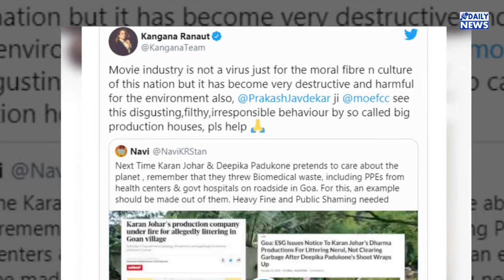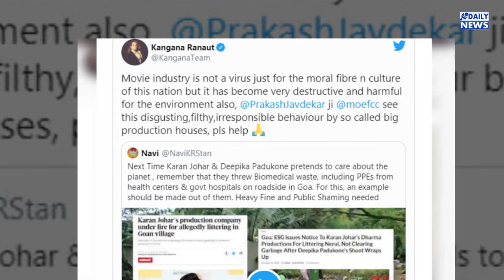Karan Johar की इस हरकत पर भड़क उठीं Kangana Ranaut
बीते दिनों करण जौहर के धर्मा प्रोडक्शन को अपनी एक फिल्म की शूटिंग गोवा के प्रसिद्ध कोको बीच पर करते हुए पाया गया.. जहां उनकी टीम ने जमकर गंदगी फैलाई और यहां तक की पीपीई किट भी खुले में ही छोड़ दिए...सामने आई तस्वीरों में साफ दिखाई दे रहा है कि कितनी गंदगी सड़क पर छोड़ी गई है..जिसमें सारा सामान ऐसा है जो पर्यावरण के लिए काफी खतरनाक साबित हो सकता है..
जिसे लेकर फिल्ममेकर करण जौहर एक बार फिर विवादों में आ गए.. हुआ यूं कि गोवा में स्थानीय लोगों के कुछ एसोसिएशन ने करण जौहर की कंपनी धर्मा प्रोडक्शन को इस बात के लिए नोटिस जारी कर दिया है और उनसे माफी मांगने की अपील की है. और ऐसा ना करने पर उन्होंने करण के खिलाफ कोर्ट जाने की चेतावनी दे दी है...अब विवादों में नाम जब करण जौहर का आए और उस पर कंगना कुछ ना बोलें तो विवाद बड़ा कैसे कहलाएगा...कंगाना ने ट्वीटर पर करण जौहर से जुड़ी खबर की एक वीडियो शेयर की है